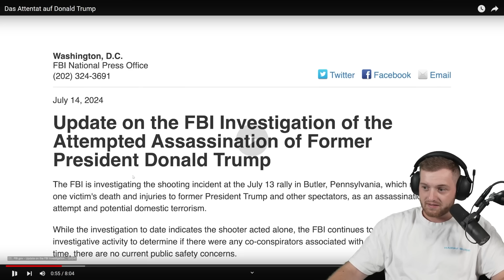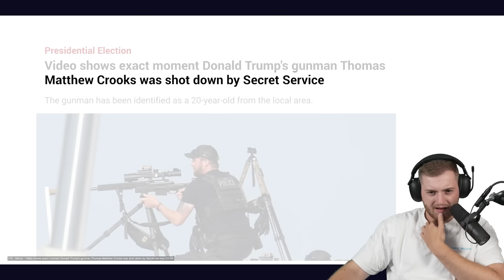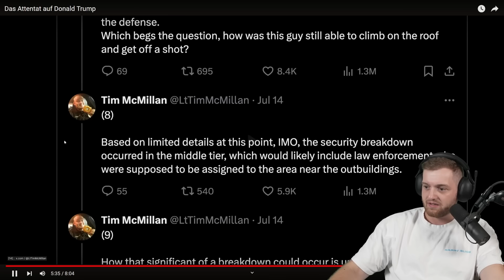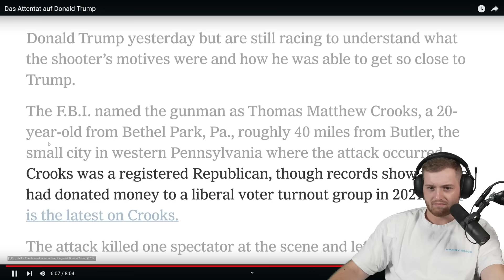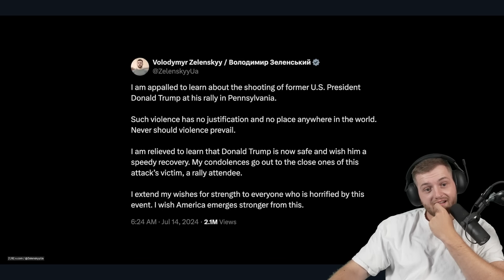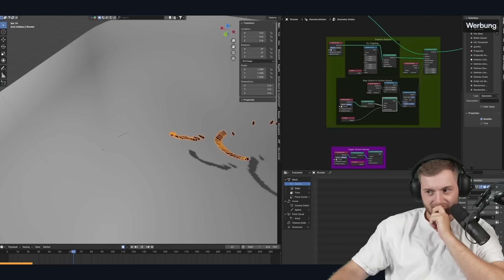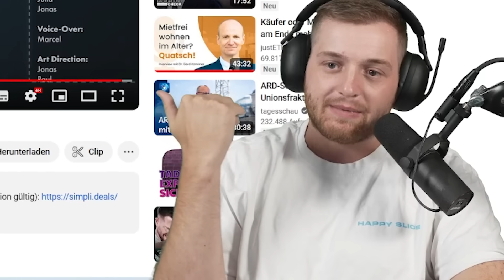😳😨ANGRIFF auf DONALD TRUMP! Nur um MILLIMETER verfehlt | Trymacs Stream Highlights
Heute reagiert Max auf das neue Simpli Video!

► Die neuen Folgen "Nerd in the Dirt" schon jetzt auf Joyn schauen

Viel Spaß!

• Twitch (Livestream fast täglich ab 18/19 Uhr!)